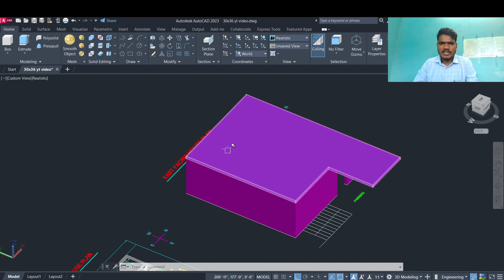2D HOUSE PLAN CONVERT IN TO 3D|SIMPLE FLOOR PLANS |Auto cad